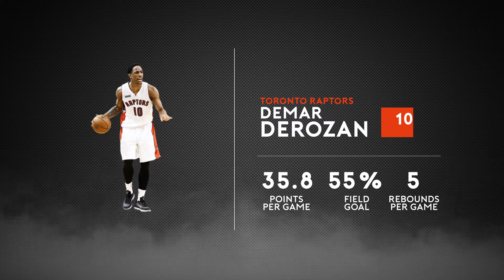Hoops Lounge | Episode 2-2 | Demar Derozan - Believe The Hype?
After being ranked 46th overall in SI’s NBA Player rankings, DeMar Derozan has exploded out of the gates. Ryan and Marc dig on the Toronto Raptor’s newly minted $139 million-dollar man and the cause of his improved performance and status in the league.  Featuring Press Basketball writer Eric Fawcett, and special guest Daniel Rowell from FeartheSword.com